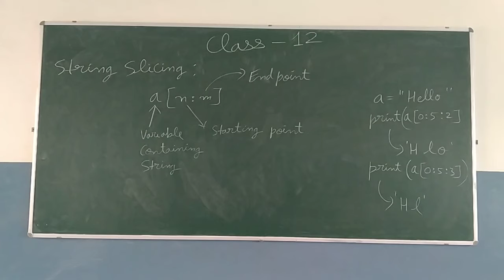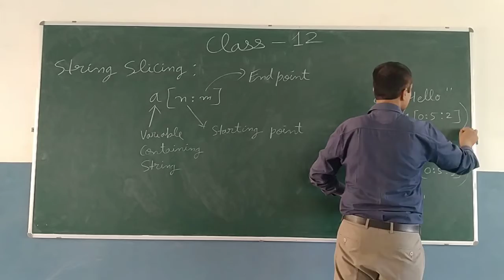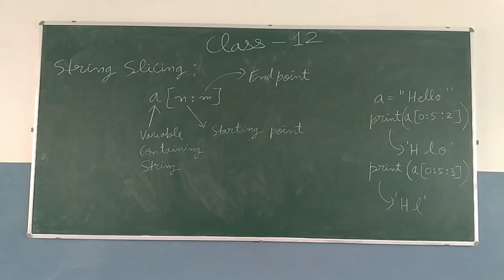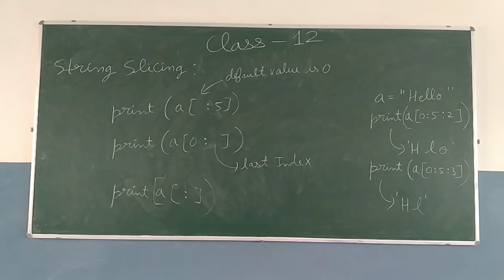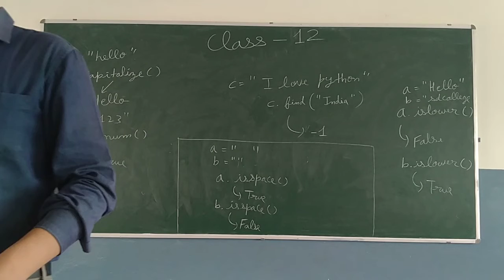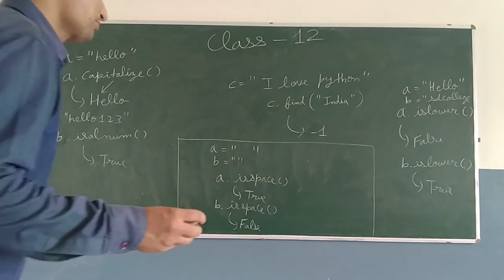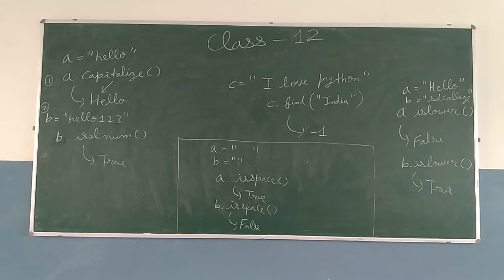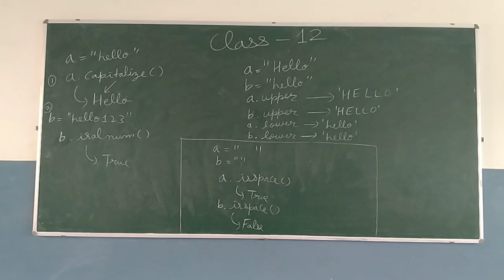Class 12 String Slicing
Python Revision Tour